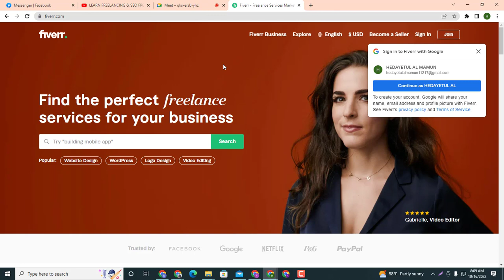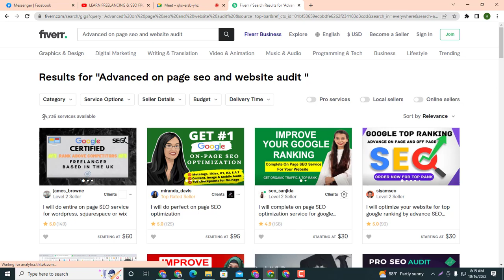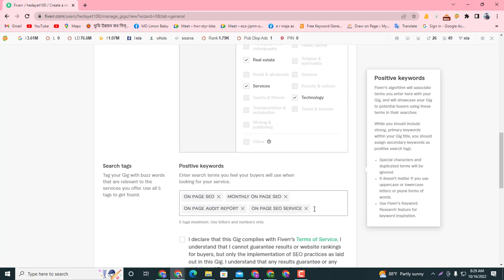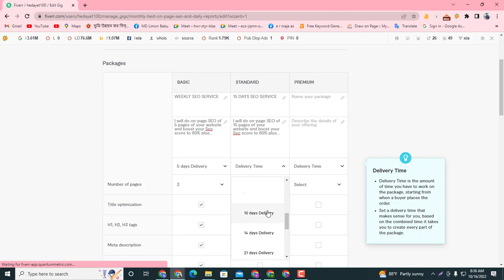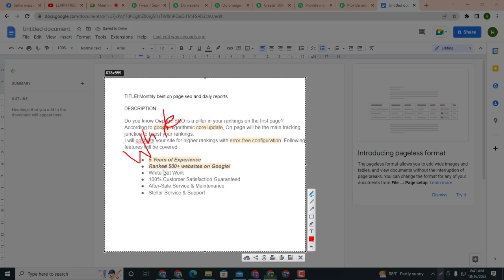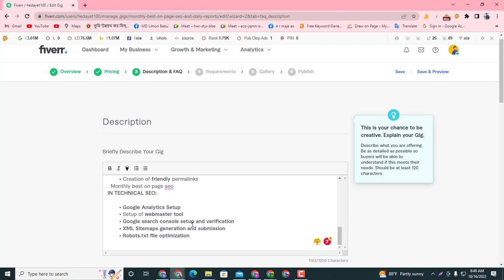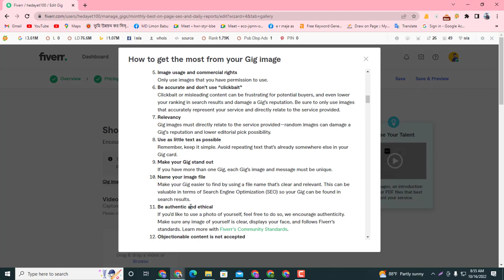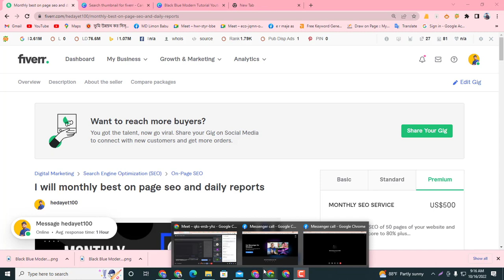Create a Perfect Fiverr Gig with SEO--Fiverr Success Tips Bangla Tutorial By Hedayet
ON PAGE SEO RANK MATH BANGLA TUTORIAL(A to Z)-SEO BANGLA FULL COURSE 2022-HEDAYET

সরাসরি কোর্স করতে যোগাযোগ: 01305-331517

ON PAGE SEO Bangla Tutorial |SEO BANGLA FULL COURSE | On page seo tips and tricks-CLASS NO:07
My name is Hedayet,professional SEO Expert who can Rank any Website on Google 1st page.I am working for Wordpress SEO,Shopify SEO and others platform as well,I have extensive Experiance On page SEO,Technical SEO and Backlinks as well.

আমি হেদায়েত । বাংলাদেশের একজন Top Rated SEO Expert এবং কন্সালটেন্ট।  ট্রেইনার হিসাবে কাজ করছি 4 বছর। যদিও আমি সাধারনত অনলাইনে এবং অফলাইনে  ক্লাস নিয়ে থাকি .
কোর্স শেষে আপনারা ব্যাসিক লেভেলের কাজ গুলো লোকাল ক্লাইন্ট বা মার্কেটপ্লেস গুলোতে করতে পারবেন। এমনকি নিজে ওয়েবসাইট ক্রিয়েট করেও কাজ করে একতা আর্নিং জেনারেট করতে পারবেন।
 আপনাদের সাফল্য কামনা করছি। আশা করি কোর্স শেষে আপনারা সাফল্যর সাথে কাজ করতে পারবেন।